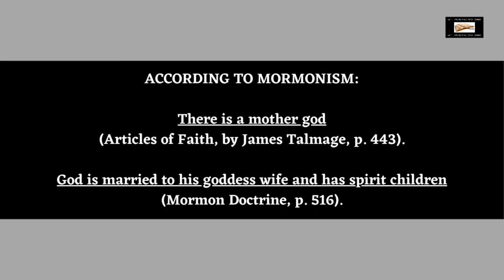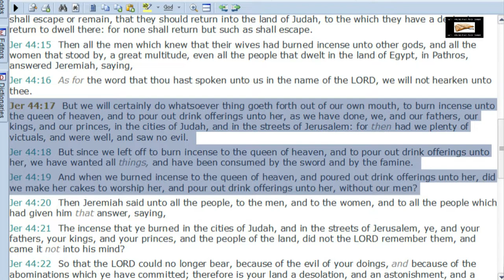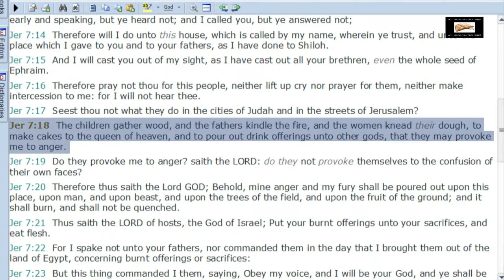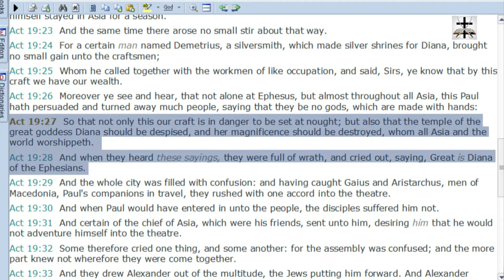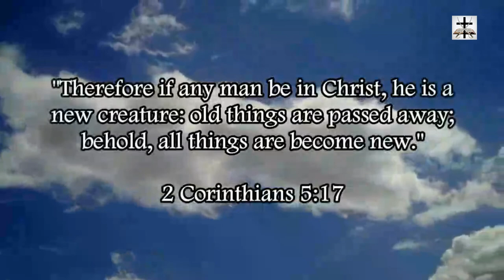Mormonism Pushes Ancient Mother Goddess Pagan-Catholic Heresy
Mormonism pushes the same ancient mother goddess heresy as Roman Catholicism (Jeremiah 44:17-25).